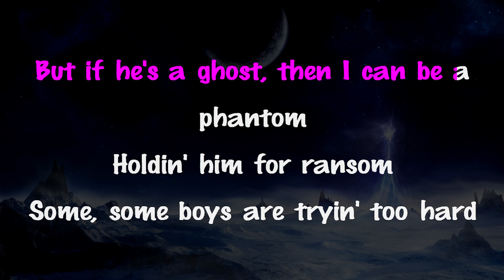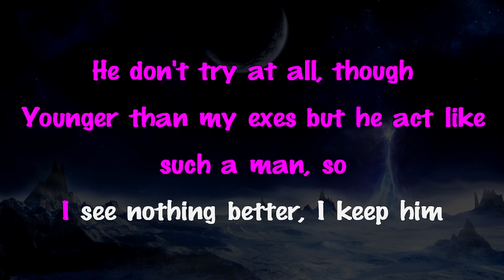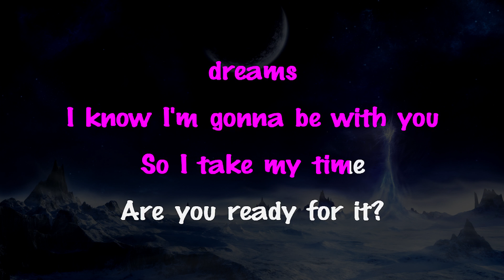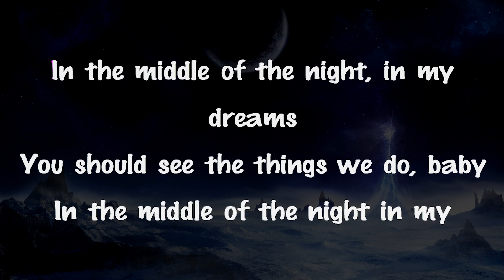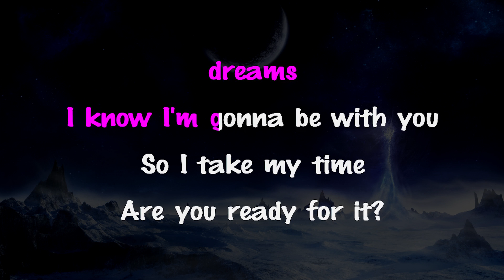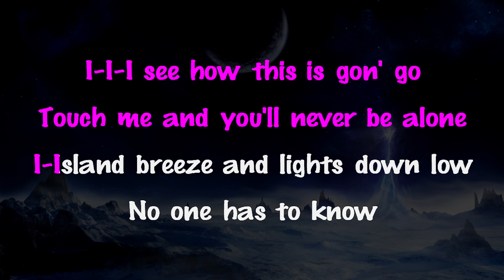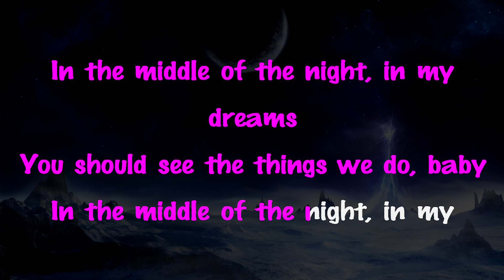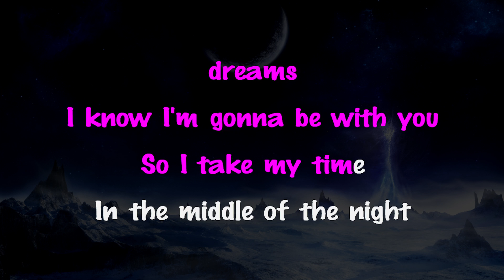Taylor Swift - Ready For It? | HIGHER Key Karaoke Instrumental Lyrics Cover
Support Mega Karaoke Songs:
Official MegaKaraokeSongs karaoke instrumental cover of “Look What You Made Me Do” by Taylor Swift.

“Look What You Made Me Do” by Taylor Swift Lyrics:

[Verse 1]
Knew he was a killer first time that I saw him
Wonder how many girls he had loved and left haunted
Holdin' him for ransom
Some, some boys are tryin' too hard
He don't try at all, though

[Pre-Chorus]
I-I-I see how this is gon' go

[Chorus]
You should see the things we do, baby
So I take my time

[Verse 2]
Me, I was a robber first time that he saw me
But if I'm a thief, then he can join the heist
And he can be my jailer, Burton to this Taylor
Every lover known in comparison is a failure
I forget their names now, I'm so very tame now

[Chorus]
Are you ready for it?
Ooh, are you ready for it?